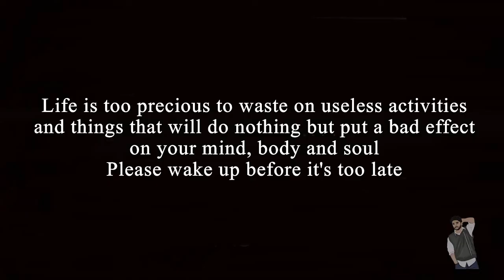Cause and Effect On Trending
A Film By Ateeb Isphahani
Story by Sarim Javaid